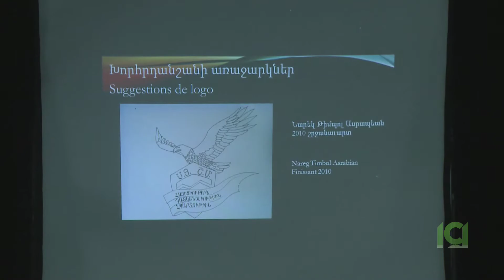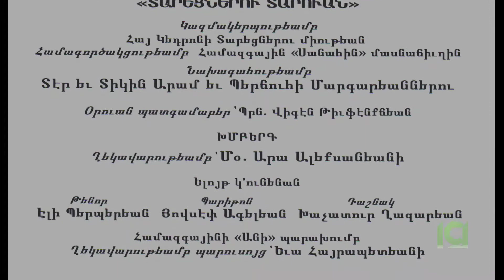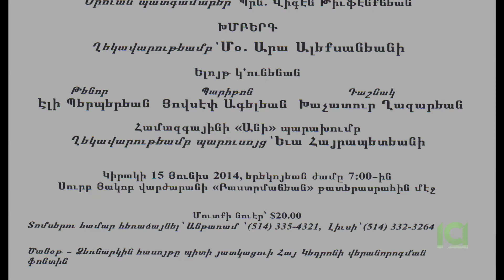Hay Horizon - Episode 024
Hay Horizon reflète la vie de tous les jours des arméniens de Montréal. Découvrez  les organisations, les artistes, les écoles, les églises et les gens qui réussissent dans la communauté.

Hay Horizon mirrors everyday Armenian life in Montreal. The show features organizations, artists, schools, churches, and successful people in the community.